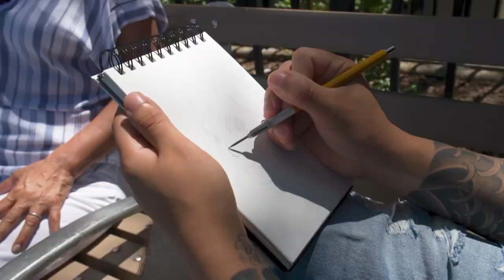MEET DEVON RODRIGUEZ, TIK TOK'S most viewed Artist!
You've likely seen Devon Rodriguez surprise NYC subway passengers with life-like sketches.  His work has been seen by Billions... his story is as inspiring as his art.
Here's what he has to say:
I’M JUST A KID WITH AN ABSENT FATHER FROM AN ABUSIVE HOME IN THE SOUTH BRONX… IT WAS 6 OF US - CRAMMED IN A LITTLE STUDIO. CHILD SERVICES REMOVED ME FROM MY HOME AT 14 AND I KNEW ART WOULD SAVE MY LIFE… I’M LIVING OUT MY DREAMS - YOU CAN DO ANYTHING!